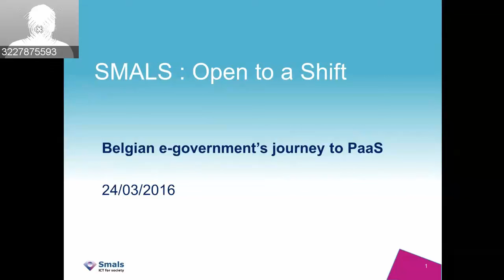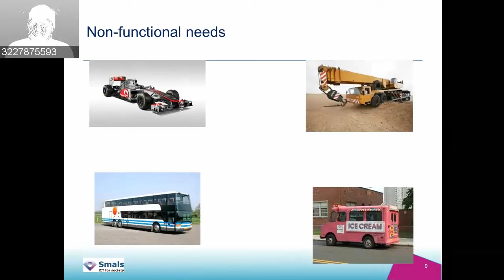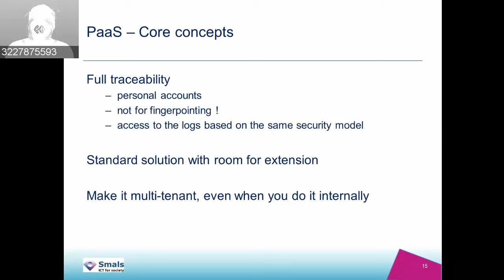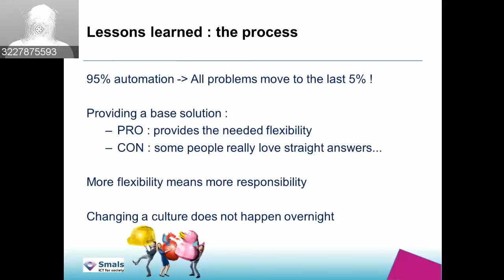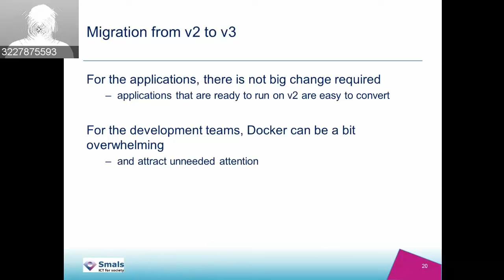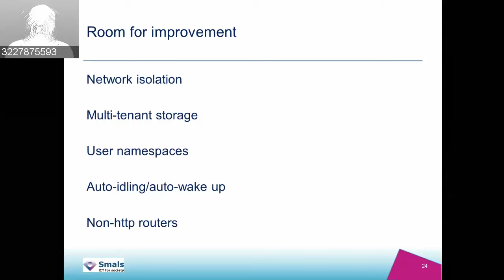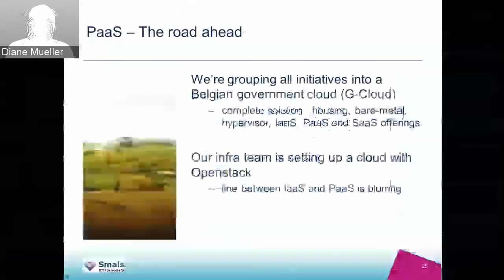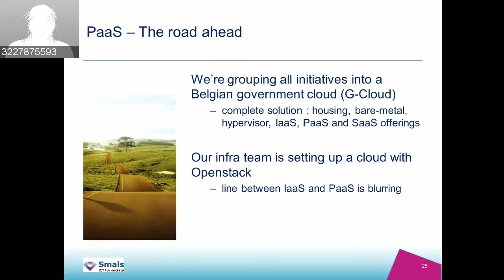OpenShift Commons Briefing #32: Belgian E-Government's Journey to OpenShift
In this briefing, Jef Verelst of Smals will be giving a talk about the Belgium Government’s journey to e-gov and to OpenShift.
Jef has been helping to drive the Belgium Government’s transition from a traditional architecture to a PaaS solution and he participates in the setup of a Belgian government cloud.

After his studies at the University of Antwerp (Computer Science & eBusiness), Jef started to work in the telecoms industry (mobile switching and network management). Five years ago, he joined Smals where he is active in social welfare and health care projects.

The OpenShift Commons exists to provide a platform for customers, partners, developers and other open source technology initiatives to collaborate, share and accelerate the pace of innovation and adoption of OpenShift globally.  The OpenShift Commons represents a new open collaborative community model designed to facilitate communication and sharing of best practices, feedback and development across the many open source initiatives that integrate with OpenShift.  The best way to get involved is to join the conversation today